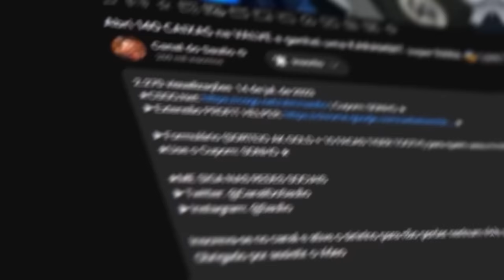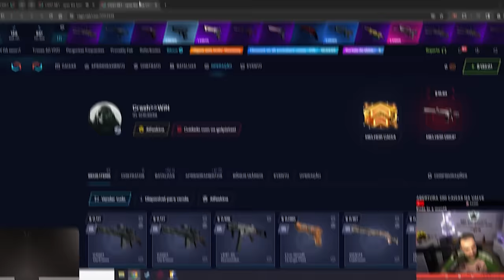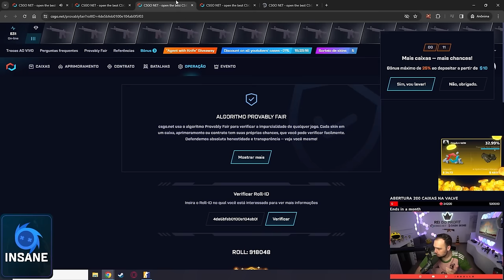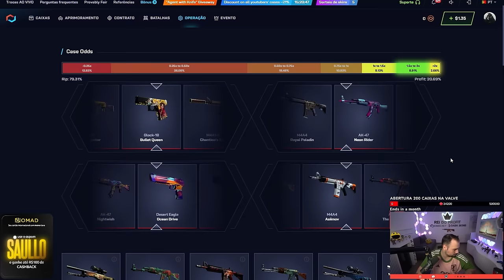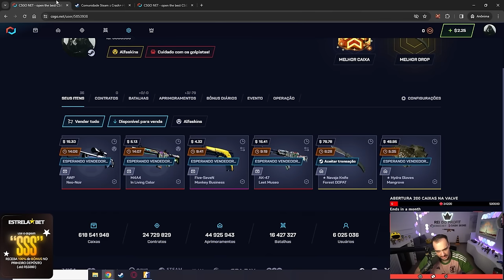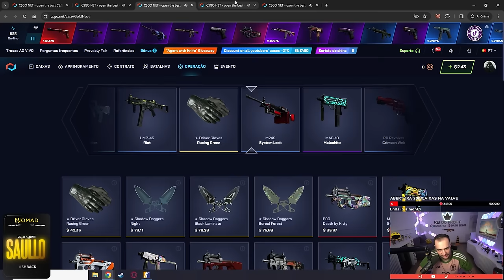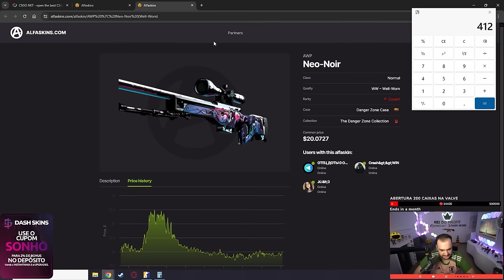Ele ganhou uma LUVA abrindo CAIXAS na BALADA kkkkkkkkkk PROFIT INUSITADO